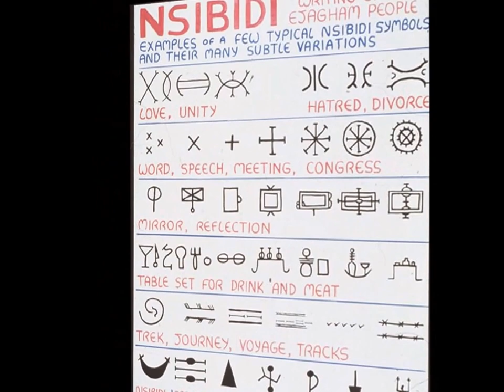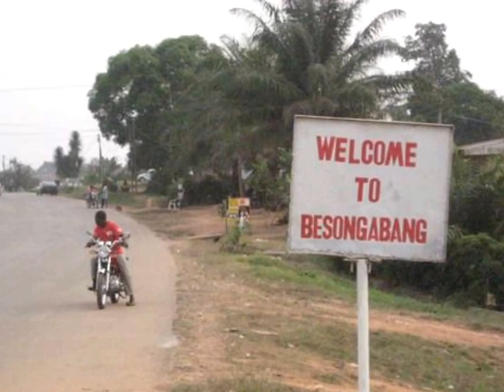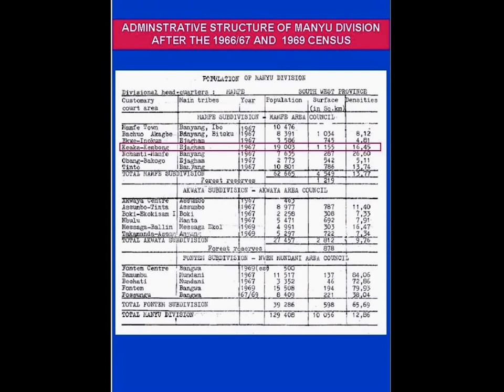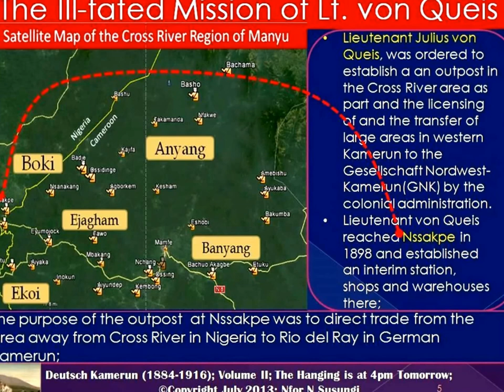Manyu Elements Cultural Association (MECA) for Development-Germany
status and changes  with song by mboh eyom